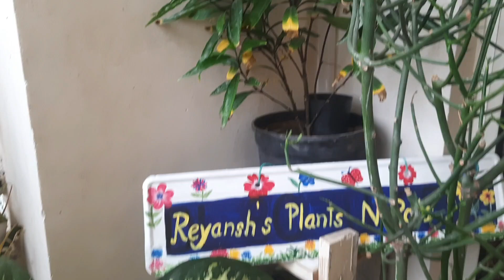Overview of plants in all my 3 balcony and indoor plants in september.